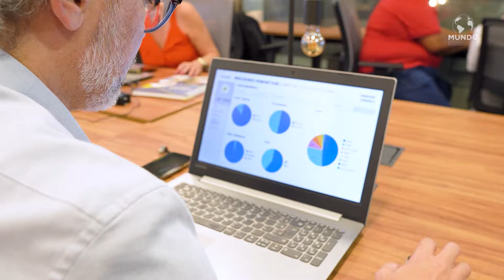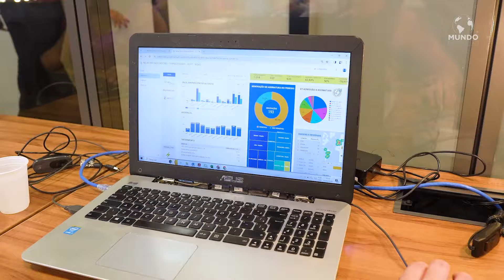HUMANITTARE - SÃO PAULO/SP - MUNDO EMPRESARIAL